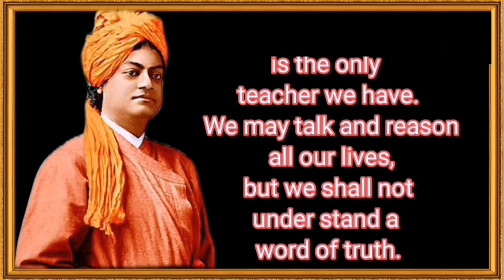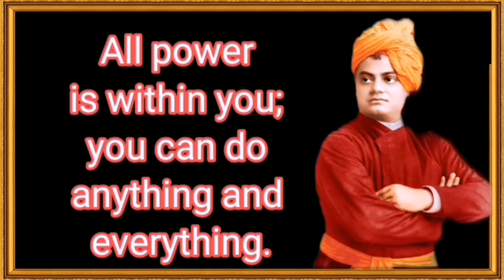Swami Vivekananda Inspirational Quotes | Motivational Video | Dreamer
Top 10 Famous Quotes of Swami Vivekananda
Inspirational and Motivational for Youth |
 Top 10 Famous Quotes of Swami
Vivekananda | Thought provoking
Inspirational | Motivational

"The greatest sin is to think that you are weak."-
           Swami Vivekananda

"Believe in yourself and the world will be at your feet."-
           Swami Vivekananda

"Stand up, be bold, be strong. Take the whole responsibility on your own shoulders, and know that you are the creator of your own destiny. All the strength and succor you want is within yourself."-
            Swami Vivekananda

"Whatever you think, that you will be. If you think yourself weak, weak you will be; if you think yourself strong, strong you will be." -
            Swami Vivekananda